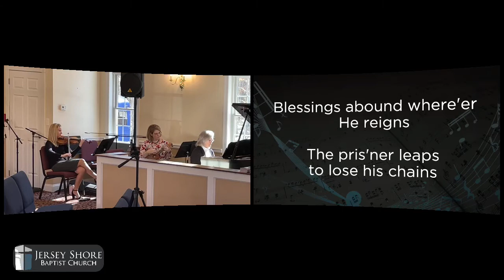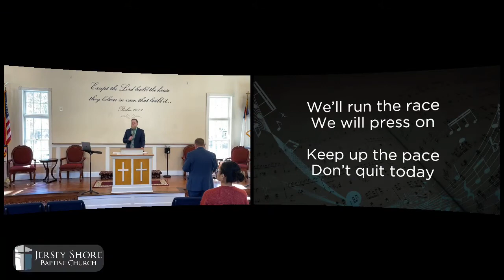Sunday Morning Service 2/21/21